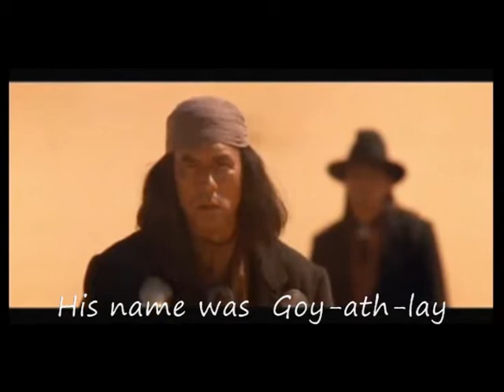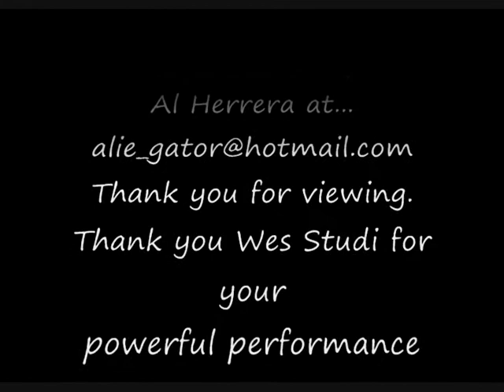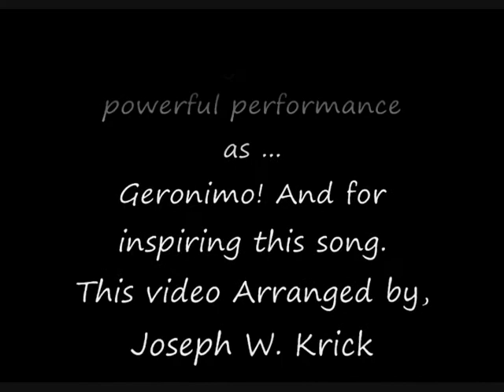Never Surrender.wmv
Never Surrender A song by Accoustic Accent done as a tribute to Wes Studi and Geronimo